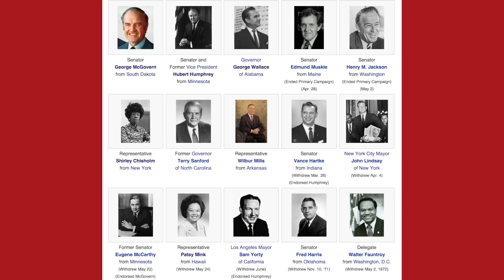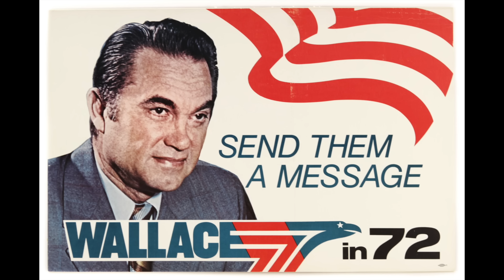The American Presidential Election of 1972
The Ultimate American Presidential Election Book: Every Presidential Election in American History (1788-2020) is now available!

The 47th episode in a very long series about the American presidential elections from 1788 to the present. In 1972, Richard Nixon is on top of the world. What could go wrong?

The 47th Presidential election in American history took place on November 7, 1972. It was the first one in which Americans aged 18 to 20 could vote in, thanks to the recent passage of the 26th Amendment to the Constitution.

Richard Nixon acted like a madman. Well, he pretended to, making the Soviet Union and North Vietnam think he was unpredictable and crazy so that they would be more afraid of the United States. Really though, Nixon just wanted the Vietnam War over, but he found it difficult to just bring all the troops home at once. In some ways, he made the conflict worse after he continued to bomb Cambodia. Still, each year, more and more American troops came back home.

Nixon seemed to contradict himself with foreign policy. On one hand, he wanted more involvement abroad to prevent the spread of Communism, including having the C.I.A. continue to secretly take out Communist leaders in foreign countries. On the other hand, Nixon advocated a policy called detente, which is a fancy word for easing relations between two countries. Nixon visited Communist China, for example, which was an important step in improving relations with them.

Going into the election, Nixon had an approval rating of over 60 percent, but he did have two opponents trying to get renominated by the Republicans. Pete McCloskey, a Representative from California, ran against him because he thought all the troops from Vietnam should have been brought home a long time ago. Nixon’s other opponent was John Ashbrook, a Representative from Ohio, who criticized Nixon for being too liberal and too much of a big government-guy. Ashbrook was also against detente.

But McCloskey and Ashbrook never had much of a chance. Nixon was easily renominated, with Spiro Agnew again as his running mate.

15 people declared themselves as candidates for the Democratic Party. One of them, Shirley Chisholm, a Representative from New York, became the first African American to run for a major party nomination. Another, Patsy Mink, a Representative from Hawaii, was the first Asian American candidate to run for President for a major party.

The guy who was the favorite for the nomination originally was Senate Majority Whip Ted Kennedy, the youngest brother of John F. Kennedy and Robert F. Kennedy. But he said he wouldn’t be a candidate.

Hubert Humphrey went ahead and gave it another go, but did not campaign aggressively. It’s almost like he didn’t want to go through it all again. Edmund Muskie, Humphrey’s running mate in 1968, was the frontrunner for awhile until a successful smear campaign shook him up, to a point where it looked like he was crying, and there’s no crying in baseball, I mean politics, even if they were just snowflakes, and this hurt his chances, believe it or not.

Then there was George Wallace, who was back with the Democratic Party after leaving them in 1968 with his fairly successful third party run. Wallace, surprisingly, did well in the primaries again, but his campaign was cut short after he was shot multiple times by a kid named Arthur Bremer, who, believe it or not, was released from prison back in 2007 for good behavior and is still alive. Wallace survived, but he was paralyzed from the waist down and would be in tremendous pain for the rest of his life.

So that just leaves George McGovern, a Senator from South Dakota who had a big grassroots campaign. McGovern stood out as the leading anti-war candidate, who also thought all the troops from Vietnam should have been brought home a long time ago. Although the Democratic Party establishment again wanted Hubert Humphrey as their guy, the grassroots movement to get McGovern as the nominee overcame them. McGovern became the nominee, and, what became known as the McGovern Commission, or the principle that the most primary votes should actually determine who the nominee was, has been the norm ever since. Some of the Democratic Party establishment didn’t like McGovern, though, and refused to support him.

The Democrats nominated Thomas Eagleton, a Senator from Missouri, as his running mate. As it turns out, Eagleton, had health concerns, and was pressured to drop out of the race. After Eagleton dropped out, McGovern had a hard time finding his replacement. He asked six different people to be his running mate, and they all turned him down. That’s a little embarrassing.